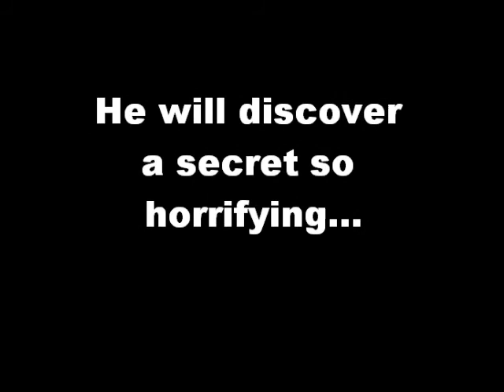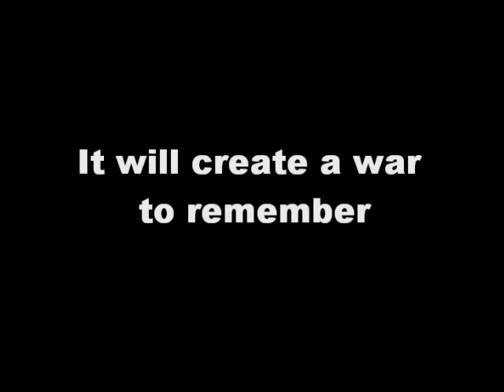Nuzgypt: Exterminator's War TRAILER